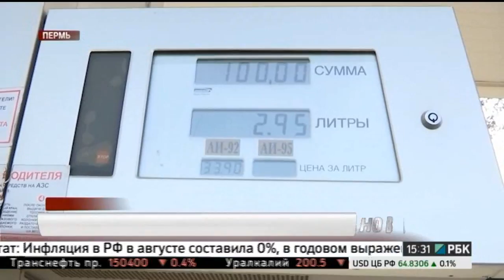РБК-Пермь: главная новость часа 06.09.16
Цены на бензин до конца года больше расти не будут.